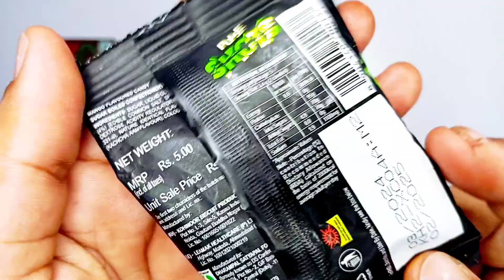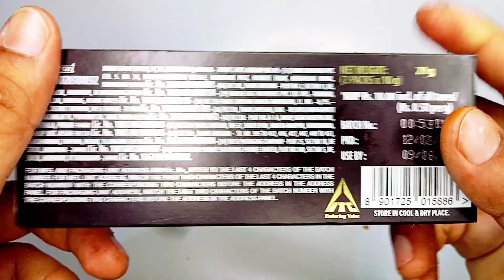Dark Fantasy Choco Fills vs Cadbury Oreo vs Jimjam vs Pulse Shots